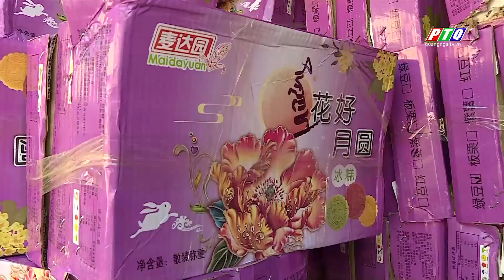Phát hiện gần 21.000 chiếc bánh trung thu không rõ nguồn gốc | PTQ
Phát hiện gần 21.000 chiếc bánh trung thu không rõ nguồn gốc